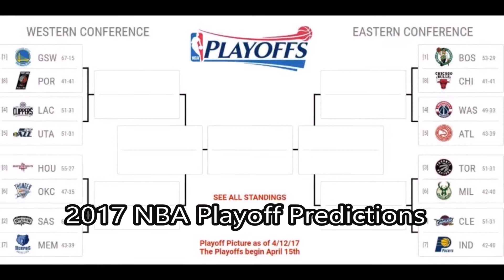2017 NBA Playoff Predictions | SeriousMindsTV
After a long and grueling regular season, the 2017 NBA Playoffs are now upon us. The NBA Playoffs tip off this Saturday. In this video I give my thoughts and my predictions over the entire playoff bracket. At the end of the video I then give my prediction on who I think will win the 2017 NBA Finals. What are your predictions on this years playoffs. Leave all thoughts and opinions in the comment section below.

For Those Who Would Like To Send Me Things

Alvin Stuckey Jr
Washington, AR. 71862